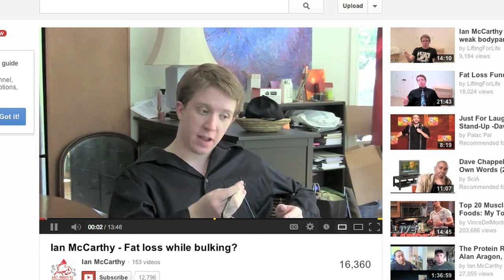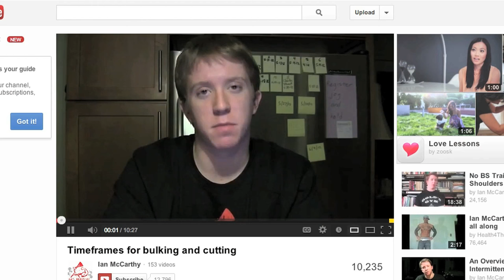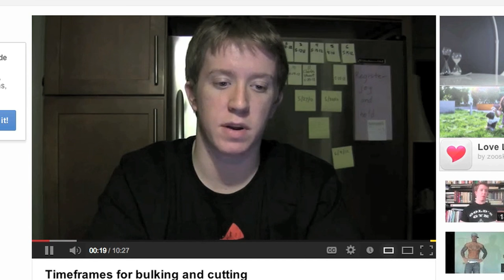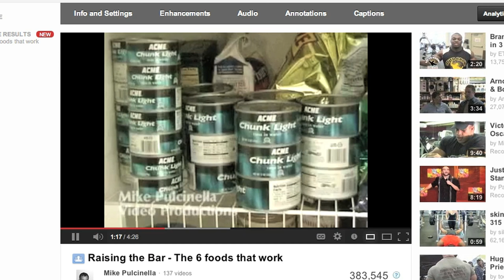Raising the Bar 4: Chapter 10 - Bodybuilding documentary with Ian McCarthy and Dave Pulcinella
RTB 4 is a bodybuilding documentary featuring Ian McCarthy, Kai Greene, Victor Martinez, Dave Pulcinella and Hayley McNeff.

Chapter 10 synopsis:

In episode 10 of RTB4, No Bullshit Bodybuilding founder Ian McCarthy agrees to sit down with Dave Pulcinella for a formal debate over the merits of the IIFYM style of bodybuilding diet vs the "old school" method of eating only a limited number of foods every 2 to 3 hours.

The debate takes many unexpected turns as Dave questions Ian’s motives, and Ian counterpunches from his perspective. Both parties expect a contentious discussion, but are quickly surprised at how much common ground they have.

The worlds of anecdotal experience and hard science collide and test both Dave's and Ian’s perspectives in unforeseen ways but, as always, exploring the "why" behind the passion yields even more interesting results.

Mike explores what makes Ian the internet "troll" tick and then begins to consider the moral and ethical responsibilities of the documentary filmmaker.